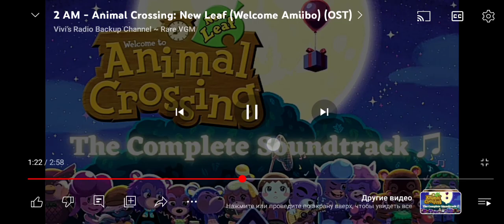9 марта 2024 г.(3)